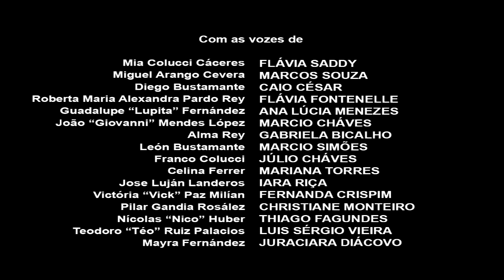Rebelde Mexicano sendo Exibida pelo Canal Viva em 2022 HD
A Thumb tá de Centavos quando estiver em casa vou colocar a oficial